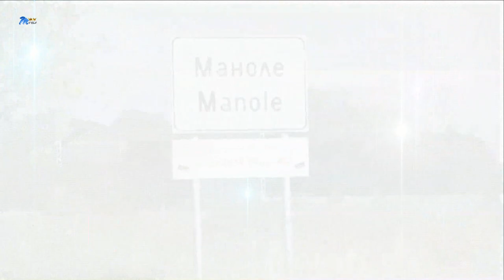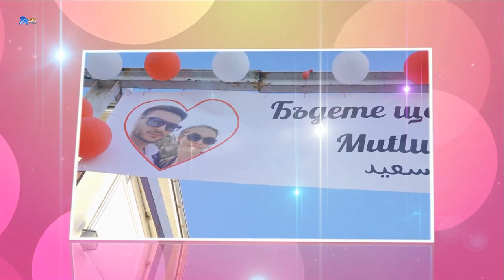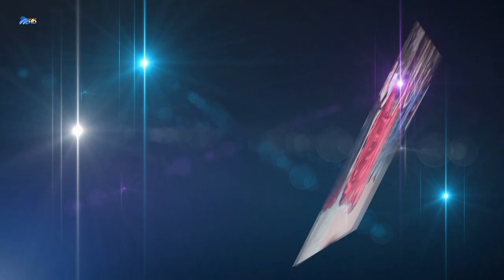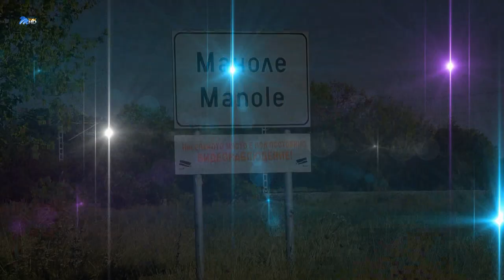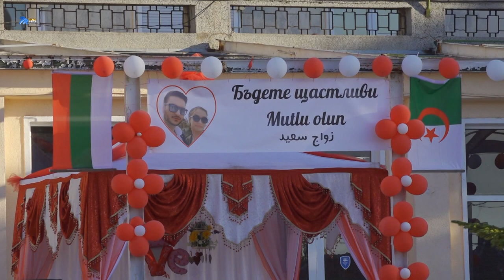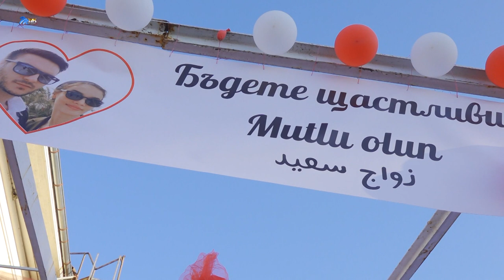Denis and Raja part 1